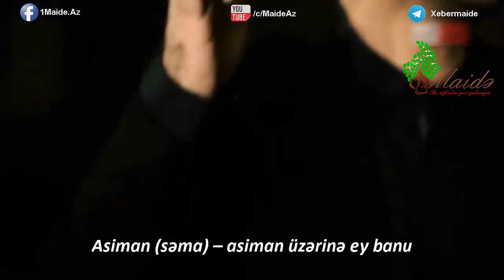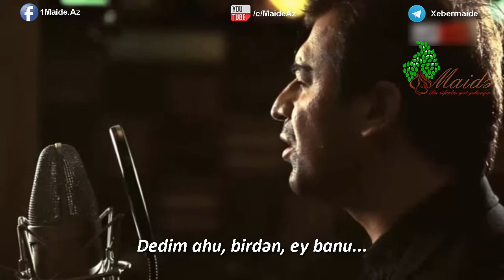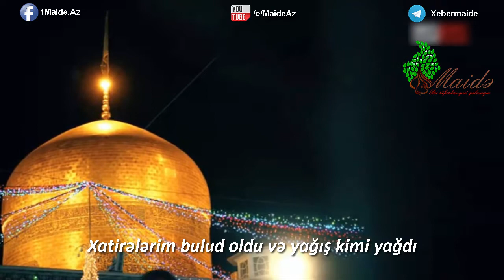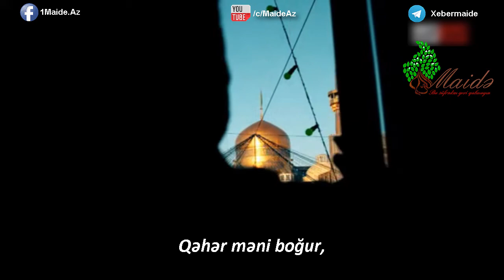Maide.az Qum-Məşhəd qatarı